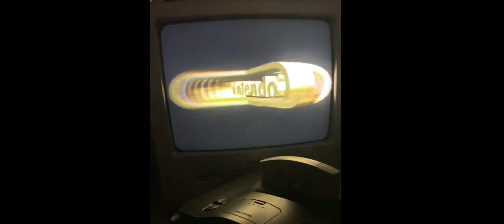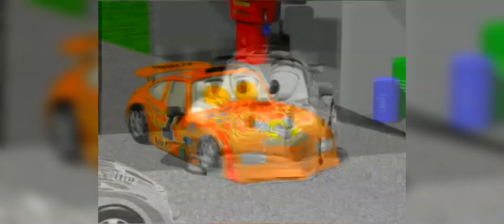Edité The Little Cars 2: Aventuras En Ruedopolis (Especial 100 Subs)